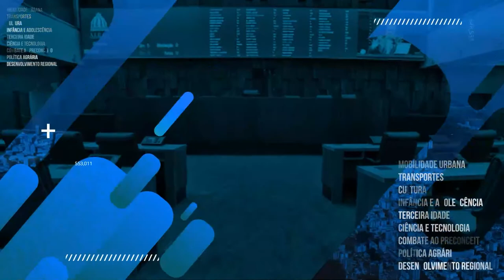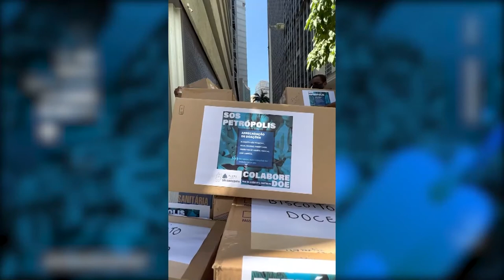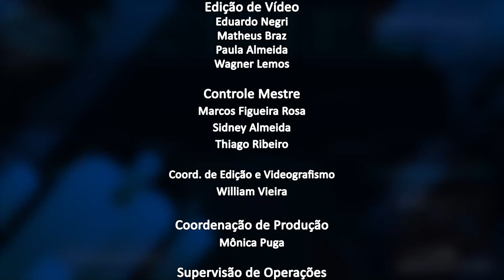Jornal da Alerj - Quarta - 23/02/22